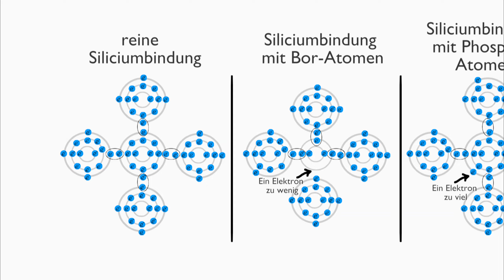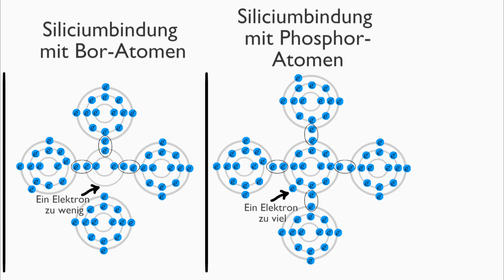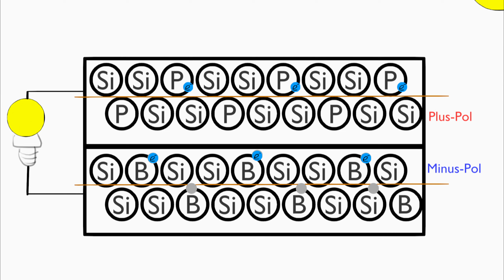Solarzelle - Aufbau und Funktion (einfach und anschaulich)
In diesem Video wird der vereinfachte Aufbau und die Funktionsweise einer Solarzelle erklärt. Zunächst betrachten wir drei verschiedene Atombindungen, um das Prinzip zu verstehen. Ein Siliziumatom besitzt auf seiner dritten Schale vier Elektronen. Atome streben danach, ihre äußerste Schale vollständig mit Elektronen zu füllen, sodass Silizium vier weitere Elektronen benötigt. Um dies zu erreichen, teilt sich jedes Siliziumatom mit vier benachbarten Atomen jeweils ein Elektron, wodurch eine Elektronenpaarbindung entsteht.
Nun ersetzen wir ein Siliziumatom durch ein Boratom, das nur drei Elektronen auf seiner äußeren Schale hat. Daher kann das darunterliegende Siliziumatom keine Elektronenpaarbindung eingehen, was zu einer Lücke führt. Ersetzen wir stattdessen ein Siliziumatom durch ein Phosphoratom, das fünf Elektronen auf seiner äußeren Schale hat, bleibt ein Elektron übrig, da die benachbarten Siliziumatome nur vier Elektronen für ihre Elektronenpaarbindungen benötigen.
Hier sind nun zwei Schichten zu sehen. In der oberen Schicht werden einige Siliziumatome durch Phosphoratome ersetzt, in der unteren Schicht durch Boratome. Bringt man diese beiden Schichten zusammen, fließen die überschüssigen Elektronen der Phosphorschicht in die Bor-Schicht, um die dortigen Lücken zu füllen. Das Bestreben der Atome, einen Edelgaszustand mit acht Elektronen auf der äußersten Schale zu erreichen, überwiegt dabei die Verhinderung eines Ladungsunterschieds. So entsteht eine Grenzschicht zwischen der Phosphor- und der Borschicht, wobei die obere Seite positiv und die untere Seite negativ geladen ist.
Wenn Sonnenlicht auf die Elektronen trifft, die die Lücken füllen, erhalten diese zusätzliche Bewegungsenergie. Sie werden vom Pluspol angezogen und bewegen sich nach oben. Verbindet man die obere Schicht mit der unteren Schicht durch ein Stromkabel, können die Elektronen die Lücken auf einem Umweg durch ein elektrisches Gerät, beispielsweise eine Glühlampe, wieder auffüllen. Trifft erneut Sonnenlicht auf die Elektronen, wiederholt sich der Vorgang und ein Stromkreislauf entsteht.